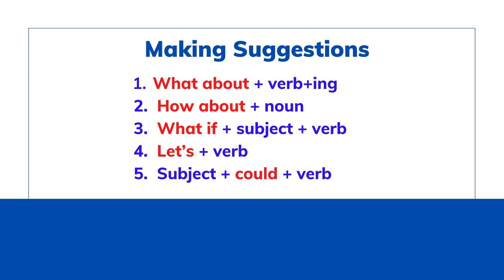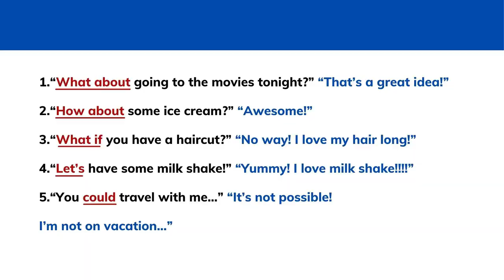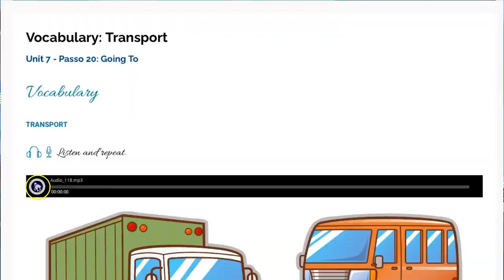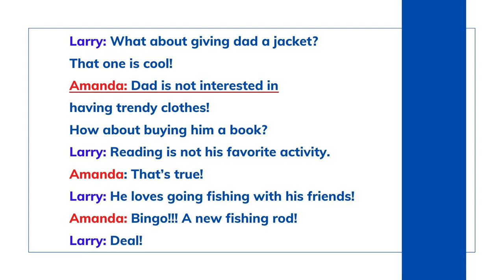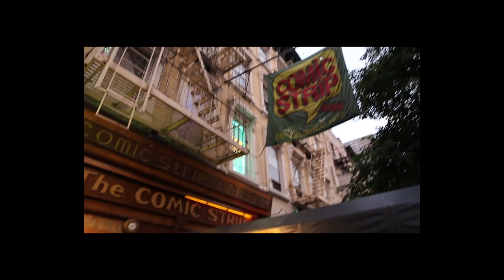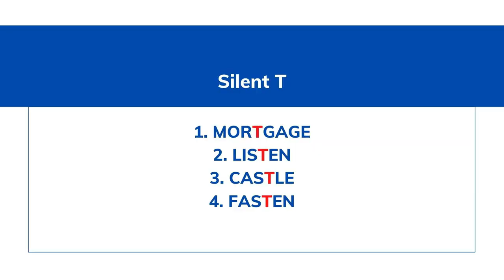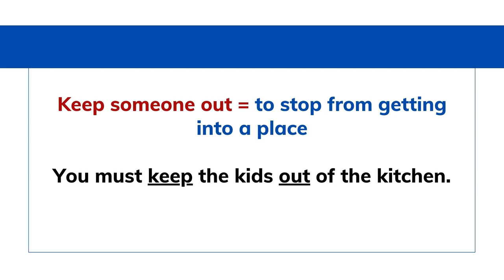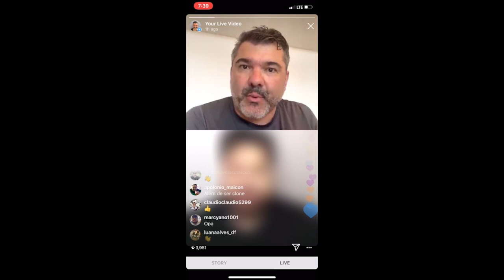Daniel Curi - Podcast de Inglês com Leo Reis #29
Lesson 29:

Guest:
Daniel Curi - @danielcuri (Comedian)

Grammar: Making Suggestions
Vocabulary: Singular and Plural forms
Reading: Unit 8 Passo 24
Street talk: Comic 9
Pronunciation: T-Mudo
English Tips: Phrasal Verbs with Keep
Testimonial: Cesar Menotti

Para estudar inglês com Leo Reis, clique abaixo!

IDEALIZADOR, PRODUTOR E APRESENTADOR:
Leo Reis - Instagram @leoreis

DIREÇÃO:
Joao Borges - Instagram @joaoluiz_borges